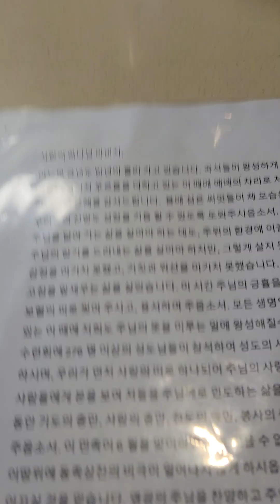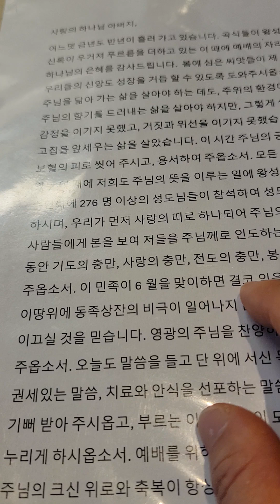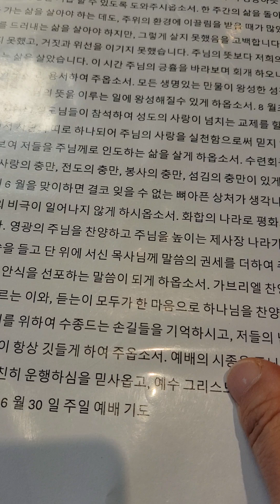🌈남편 곽장로 주일예배 대표기도 드려요😊 하나님 저희들의 기도 응답해 주시옵소서🙏🏻 하나님 사랑 가득한 ✨️행복한 주일✨️지내세요💕